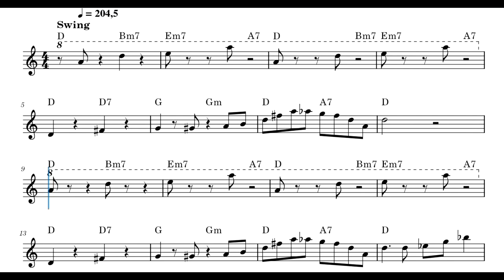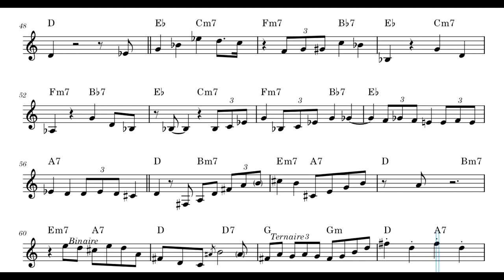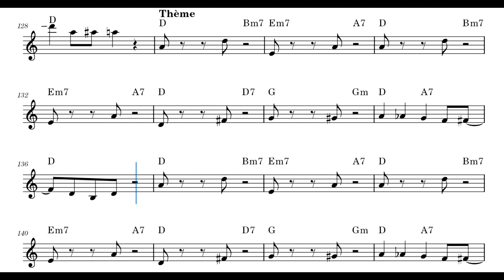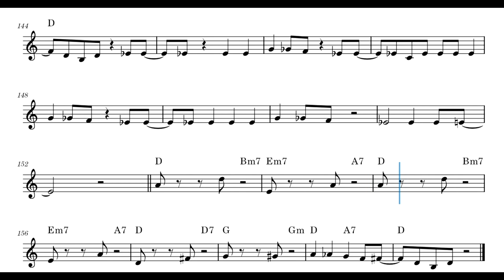Daphné - Django Reinhardt transcription (22/04/1938 version)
Guitare solo : Django Reinhardt
Violon : Stéphane Grappelli
Guitares d'accompagnement : Joseph Reinhardt, Eugène Vées
Contrebasse : Roger Grasset